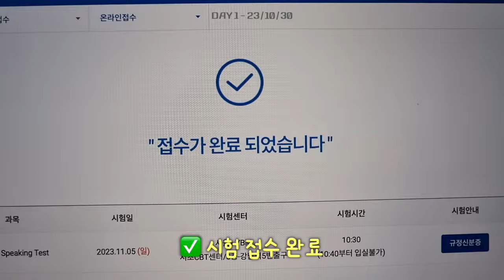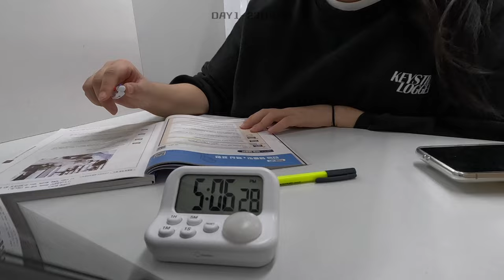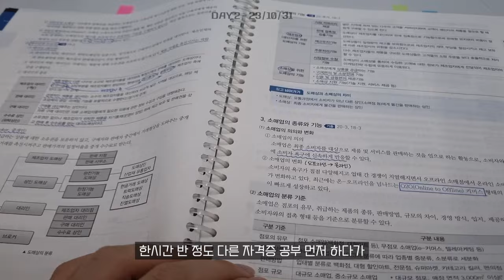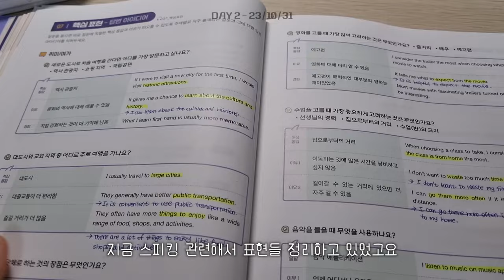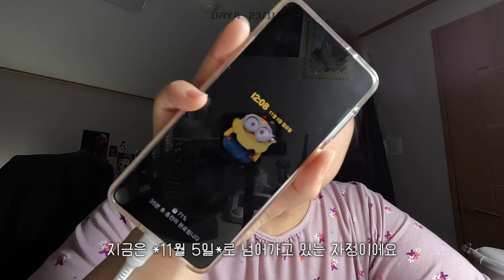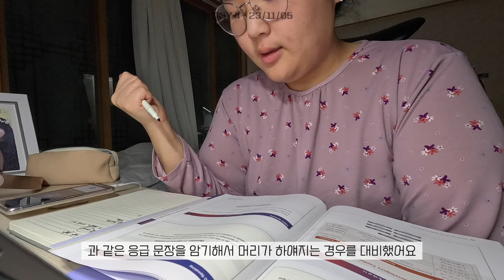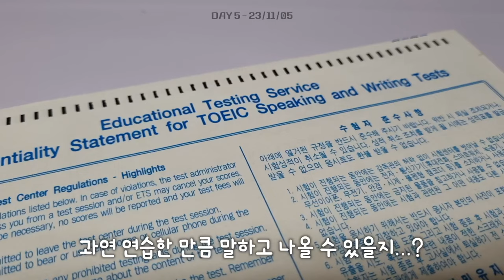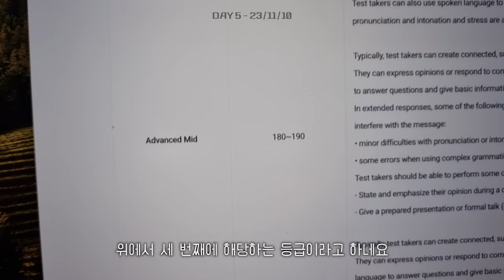🔥토익 스피킹 독학으로 일주일만에 AL 받는 방법🔥 | 토익 스피킹 독학 브이로그 | 토익 스피킹 공부법📚, 토스 독학 교재 | TOEIC SPEAKING | 대학생 브이로그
안녕하세요, 유림입니다😆 이번 영상도 즐겁게 시청해주시고, 오늘도 행복한 하루 보내세요✨

📣 영상과 관련없는 스팸 댓글, 악성 댓글은 신고 후 삭제 처리합니다
🚨Spam comments and malicious comments that are not related to the video will be deleted after reporting them.